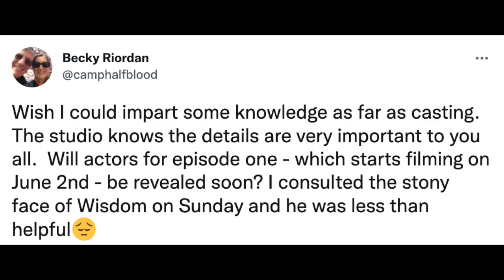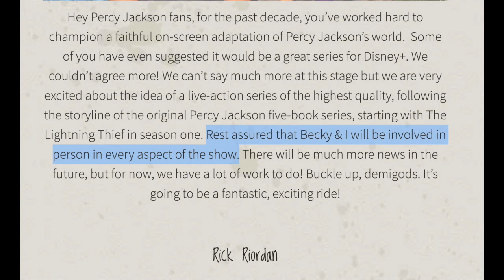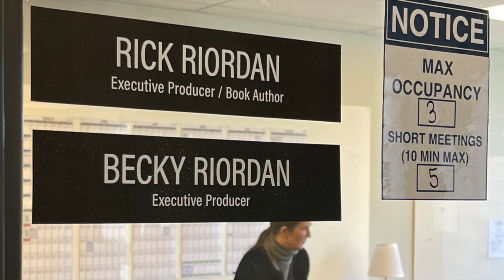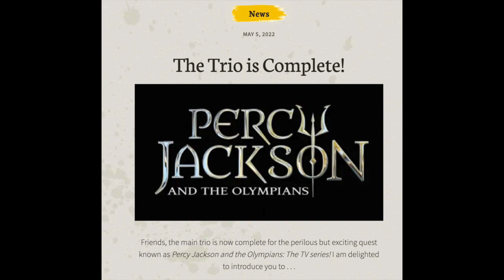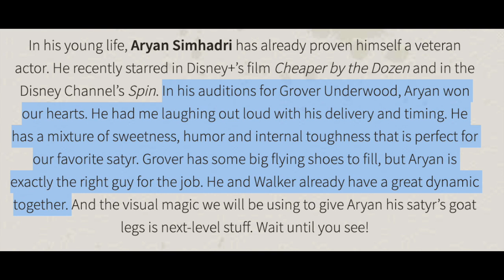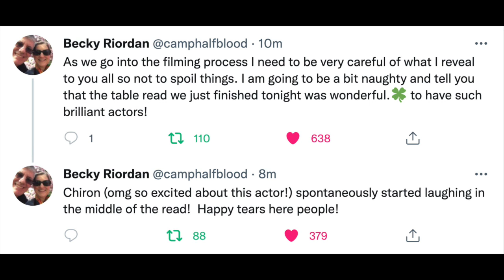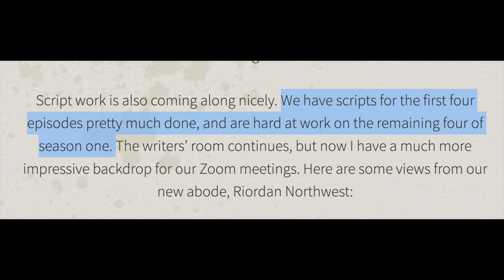Disney Plus' Percy Jackson: What We Already Know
With production on Percy Jackson and the Olympians starting tomorrow, I wanted to give an overview of what we already know about the adaptation.